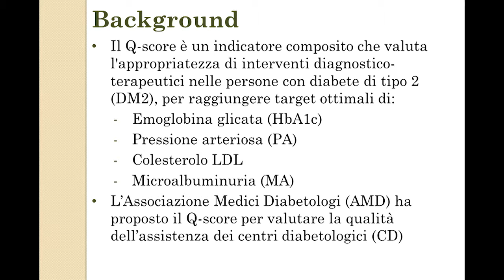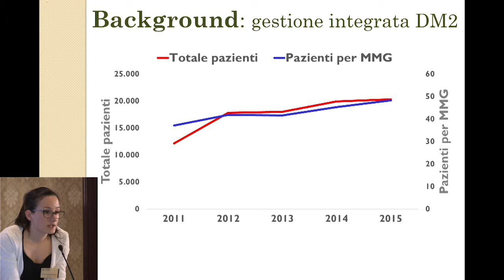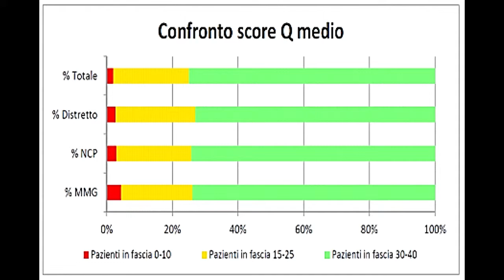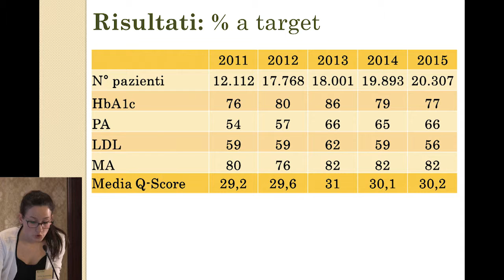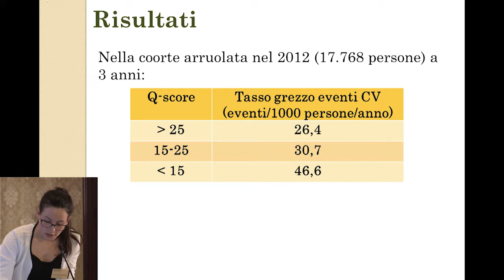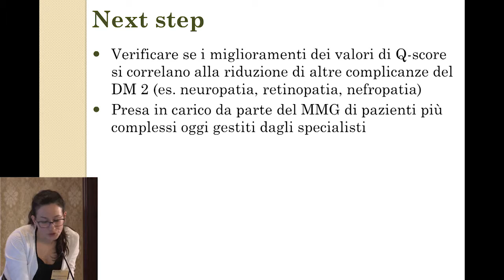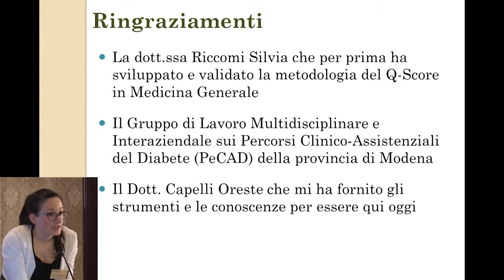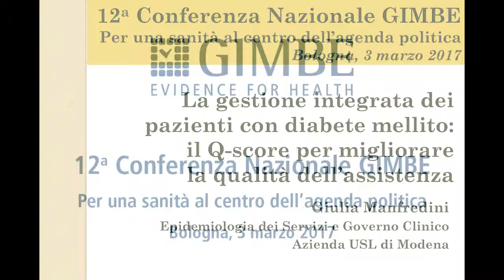La gestione integrata dei pazienti con diabete mellito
12a Conferenza Nazionale GIMBE
Per una sanità al centro dell’agenda politica

La gestione integrata dei pazienti con diabete mellito: il Q-score per migliorare la qualità dell’assistenza.
Giulia Manfredini, Azienda USL di Modena